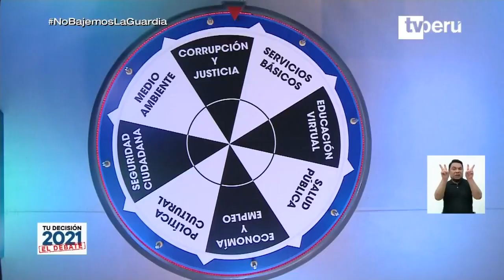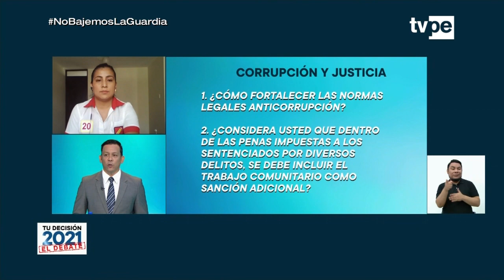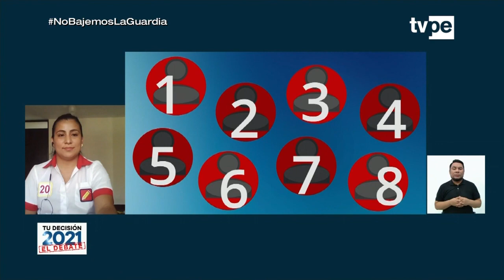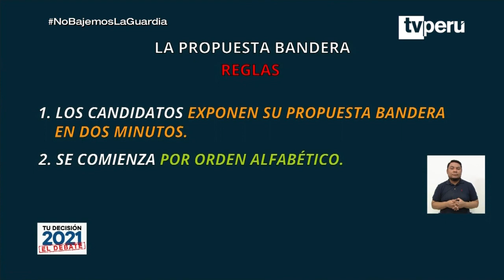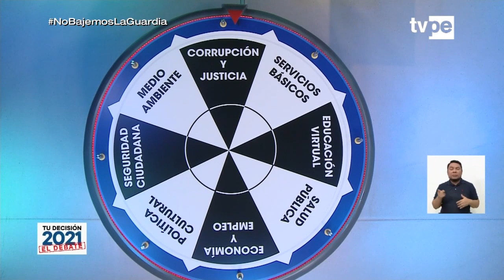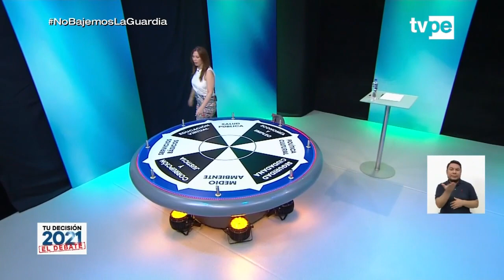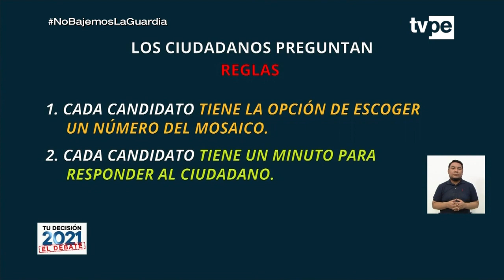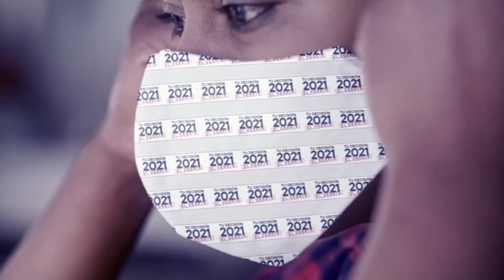Tu decisión 2021: El debate (Parte 2) (24/03/2021)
Conoce las propuestas de los candidatos al Congreso 2021. En esta oportunidad nos acompañan:
• Jessica Romy Garcia Manrique – FREPAP.
• Daniela Isel Van Dyck Manche – Perú Libre.
• Marco Cordori Carpio – Partido Nacionalista Peruano.
• Segundo Sergio Vasquez Coronado – Fuerza Popular.